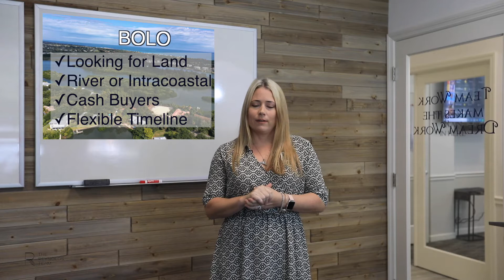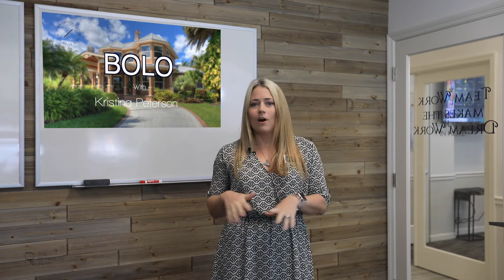BOLO - Be On The Lookout! | MyReynoldsTeam.com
Our Sales Associate Krissy is on the lookout for anyone thinking about selling vacant land. Here is what some of her current buyers are looking for...maybe you have a homesite that is the one!

If you are considering selling your vacant lot or need help finding a builder to build your dream home, contact Kristina Peterson Homes